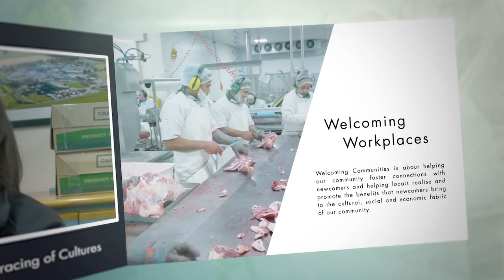Welcoming Workplaces, Episode 5 - ANZCO Foods, Canterbury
Local businesses show us how they thrive on diversity and are culturally vibrant and invigorated, in a new video series we like to call Welcoming Workplaces. In this episode, we introduce you to Peter Hislop and Mercedes Walkham with ANZCO Foods, Canterbury.

These videos are produced as part of Ashburton District Council’s Welcoming Plan to promote the contribution that skilled migrants make to the region’s economy.

The plan was developed as part of the Welcoming Communities programme led by the New Zealand Ministry of Business and Innovation (MBIE) in recognition that whole communities are healthier, happier and more productive when newcomers are welcomed and participate fully in society and in the local economy.

Businesses that make newcomers feel welcome are likely to enjoy better staff morale, increased retention and stronger business development.